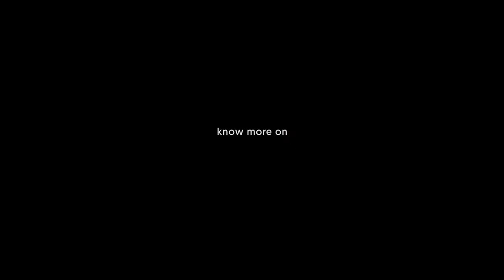Every Tangle of Thread and Rope by Magdalena Abakanowicz | Tate Modern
Tate Modern is presenting a beautiful art exhibition in the immersive and expansive manner that Tate does so well. Polish artist Magdalena Abakanowicz's (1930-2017) practice is an example of a strong, creative relationship with textile. Her 50-year creative career left an immovable legacy, as shown in Tate's solo show, titled 'Every Tangle of Thread and Rope,' curated by Ann Coxon, curator of Tate's International Art department, and Mary Jane Jacob, an independent art curator who worked with Abakanowicz for many years.

Video: ourtesy of Tate Photography and STIR